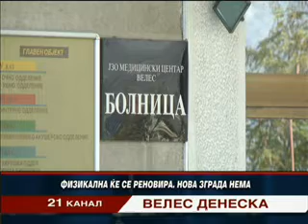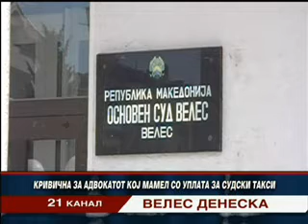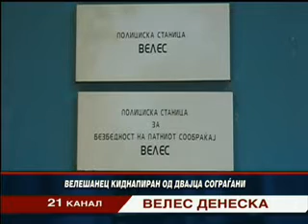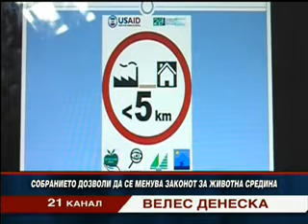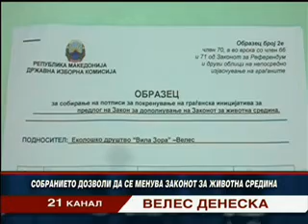Vesti 27.11.2012 TV Kanal 21 Veles